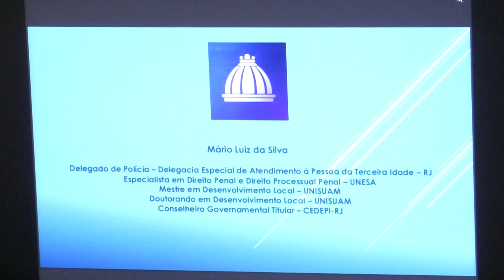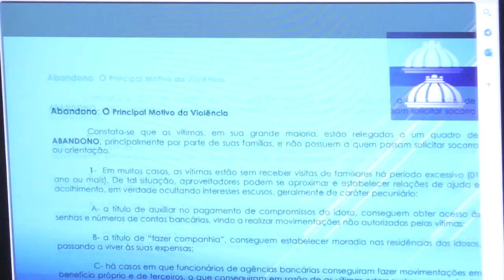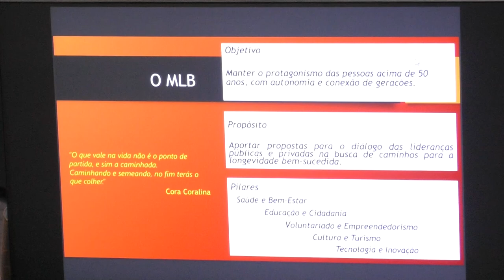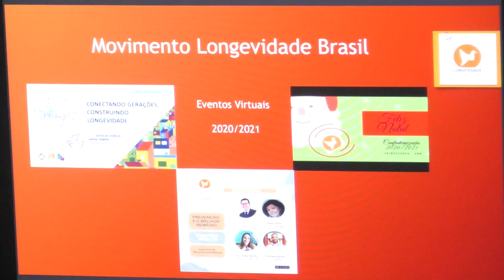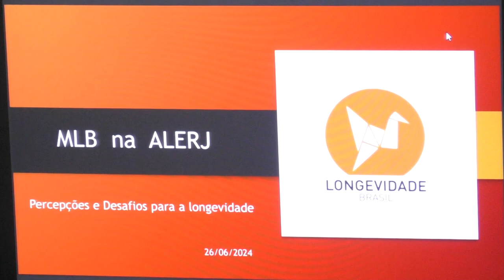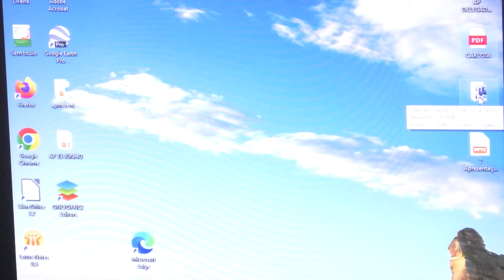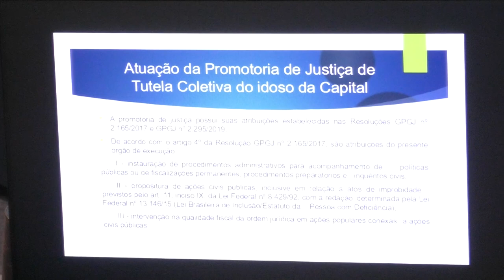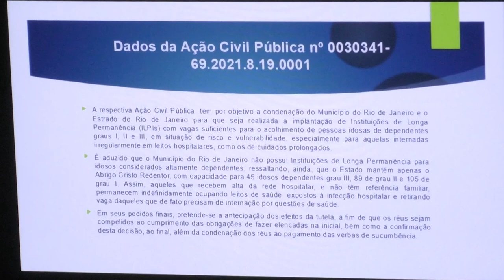Comissão Criança, Adolescente e Idoso - Violência contra Idoso